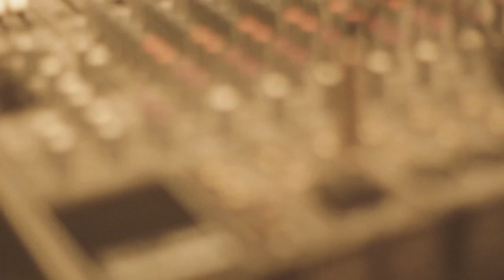José Tanaka | Somewhere Around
He is from Japan and loves everything about flamenco. His parents were so in love with Spanish culture that they named him José.

Meet José Tanaka, a truly flamenco guitarrist.

Ele é japonês, mas cresceu em uma família que adorava tanto a cultura espanhola a ponto de dar-lhe o nome de José.

José Tanaka amou o flamenco desde criancinha, odiou o flamenco por achar que não era uma escolha própria, viajou para fora do Japão para estudar guitarra elétrica apenas para descobrir que era o flamenco mesmo que ele amava.

Somewhere Around
Edited by Juliana Sakae
Directed by Pedro Santos